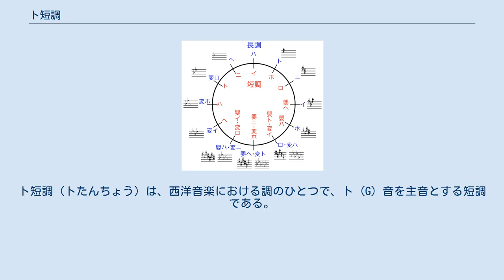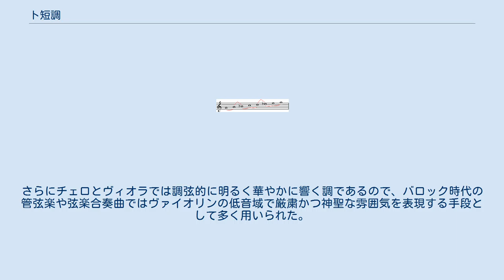ト短調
ト短調（トたんちょう）は、西洋音楽における調のひとつで、ト (G) 音を主音とする短調である。
調号はフラット2箇所（B, E）である。
 和音は和声的短音階で考えたもの。
 VIIの和音 (F♯m-5) はV7 (D7) の、VII7の和音 (F♯m7-5) はV9 (D7(♭9)) の根音を省略した形とみなされることがある。
 ト短調は、ヴァイオリンの最低弦の開放弦を主音としており、他の3本の内2本の開放弦が音階に含まれるため、ヴァイオリン曲が多く書かれている。
さらにチェロとヴィオラでは調弦的に明るく華やかに響く調であるので、バロック時代の管弦楽や弦楽合奏曲ではヴァイオリンの低音域で厳粛かつ神聖な雰囲気を表現する手段として多く用いられた。
 シャルパンティエはこの調について「厳守で壮麗」と述べている。
マッテゾンは「真面目さと愛らしさを持ち合わせている最も美しい調」と述べている。
 モーツァルトの曲の分析では、死を予感させる調性としてしばしば言及される。
 Category:ト短調を参照。